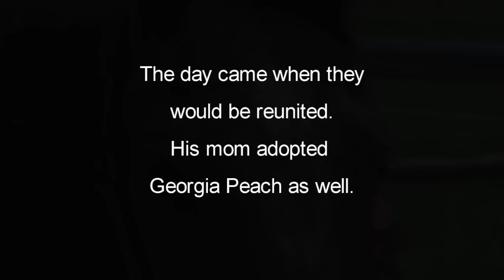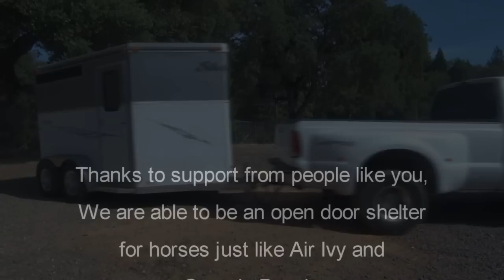Air Ivy Reunited With His Mom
Air Ivy was adopted to his original mom, she has been looking for him for awhile and she saw him in our blog. She couldn't believe that she finally found her beloved horse.  She had placed him in a home that promised to return him if they could not longer care for him, but then he disappeared.  This is their emotional reunion and adoption at our shelter on April 30, 2013.  She also adopted Air Ivy's best friend Georgia Peach!